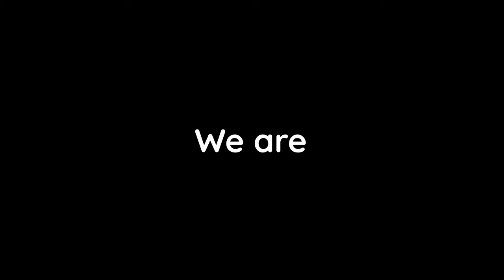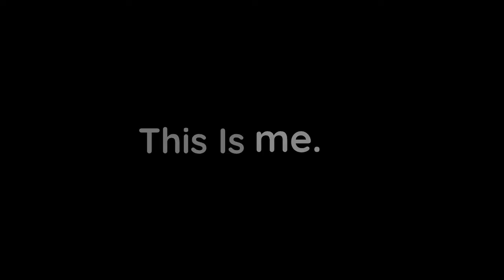This Is Me || Happy Pride Month | GCMV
I’m so sorry for how late this video is, I swear I’m working on stuff

Screenshots : About 200
Time Taken : 1 month and a half
Song : This is Me - Kesha

CHARACTERS

Sea - Omnisexual
Evie - Non-Binary/AroAce
Dea - Non-Binary/Lesbian
Izabela - AroAce
Ingrid - Lesbian
Ingrid’s Mom - Straight
Vidah - Lesbian
Scarlett - Lesbian
Oberon - Bisexual
Jaime - Gay
Aries - Demisexual
April - Pansexual
Nyx - Gay
Melody - Lesbian
Olive - TransFem/Lesbian
Eclair - Pansexual
Gwendolyn - Asexual
Rin - Lesbian
Becca - Lesbian
Tilly - Lesbian
Annabelle - Pansexual
Alex - TransMasc/Gay
Cherry - Gender-Fluid/AroAce
Marco - Gay
Casper - Demi-Boy/Bisexual